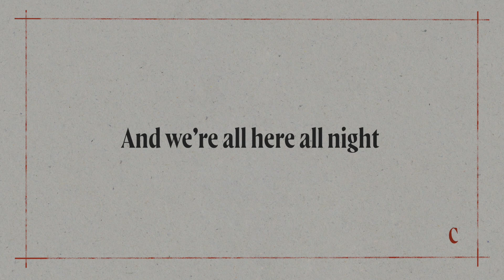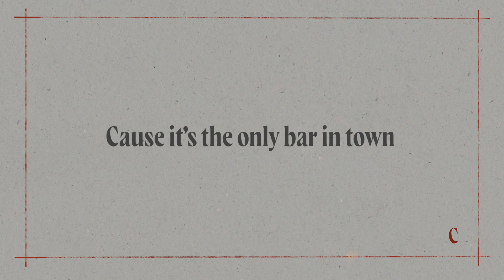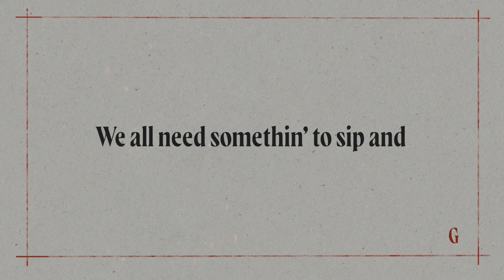Tim Hicks - The Good, The Bad and the Pretty [Campfire Edition] (Lyrics)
"The Good, The Bad and The Pretty" (Campfire Edition)
Tim Hicks "Campfire Troubadour - EP"
(Open Road Music, Inc.)

The Good, the Bad and the Pretty
(Tim Hicks / Derek Hoffman / Deric Ruttan)

Coors light sign buzzin’ on the wall
Somebody’s name on a bathroom stall
We’re full on Friday nights
And we got all kinds of kinds
Beer drinkin’ boys on a softball team
Dolled up girls with fake IDs
One redneck lookin’ to fight
And they’re all here all night

Chorus
Yeah, we’re all the same but we’re different
We’re all just live and let livin’
Just a little ways out of the city
We’re the good, the bad, and the pretty
We all need somethin’ to sip and
A jar we can throw a little tip in
Tell the band, hey play Nitty Gritty
For the good, the bad, and the pretty

Biker vests and business suits
Fresh hightops and old farm boots
They’re all hangin’ round
Cause it’s the only bar in town
Drop dead legs in a little black dress
Pink lipstick on cigarettes
Only get two nights a week
To blow off all the steam

Chorus

It’s our night
To go all night
We’re all alright
Yeah, we’re the good, the bad, and the pretty
It’s our night

Tell the band play Paradise City
x2